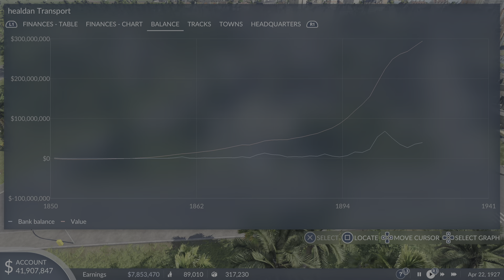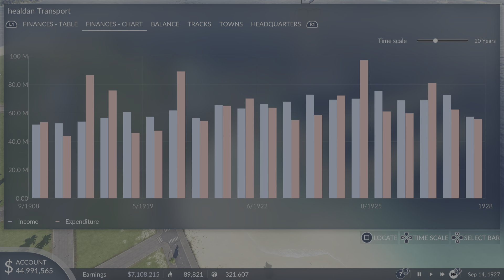Transport Fever 2: Console Edition Asian episode 19 Dock upgrades